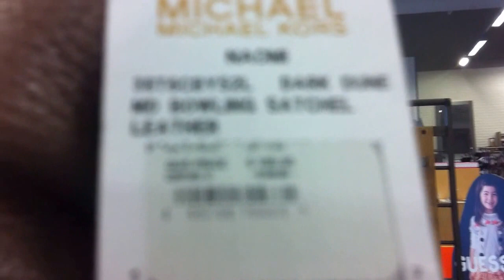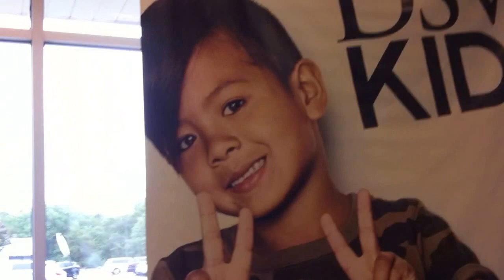ПОШЛИ В МАГАЗИН! DSW. СУМКИ И БИЖУТЕРИЯ. США.